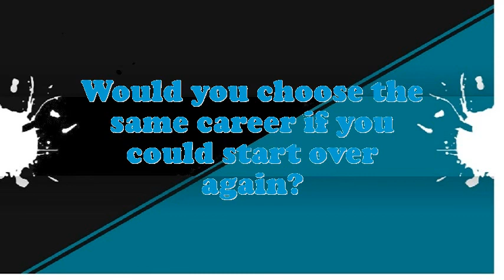Runway Model interview questions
Interview Questions for Runway Model.What makes your comforts about an Runway Model position?What are your professional objectives for an Runway Model?What pertinent Runway Model skills do you possess?What extreme challenges presently do you think an Runway Model is facing?How many projects simultaneously you have worked as an Runway Model?